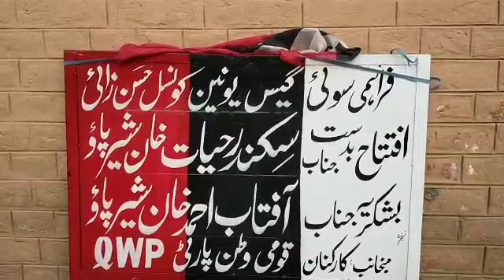Inauguration of Gas Pipeline at UC Hasanzai by Sikandar Sherpao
صوبائی چئیرمین سکندر خان شیرپاؤ کا یونین کونسل حسن زئی میں عوامی گیس فراہمی کے فلاحی منصوبہ کا افتتاح کیا،
اس موقع پر انہوں نے منصوبہ کی کامیابی کی دعا بھی کی